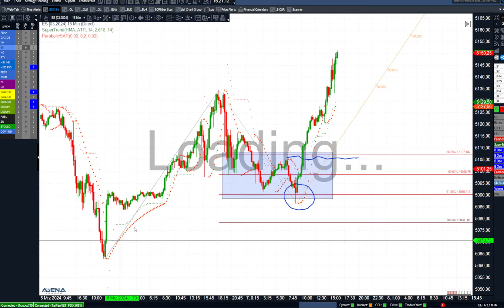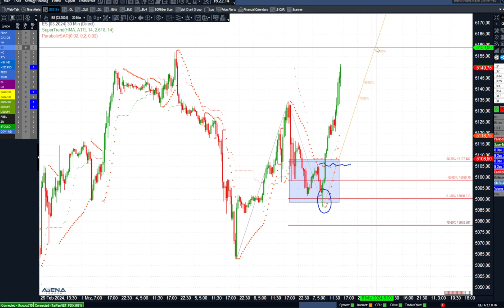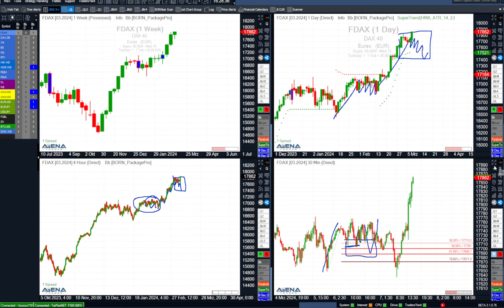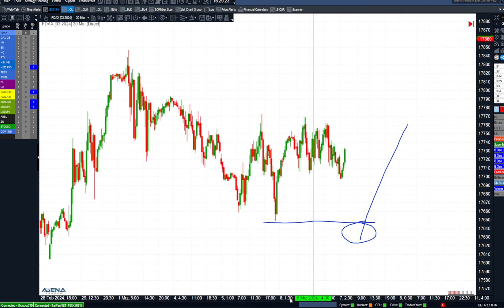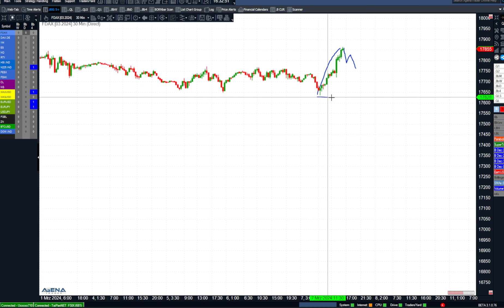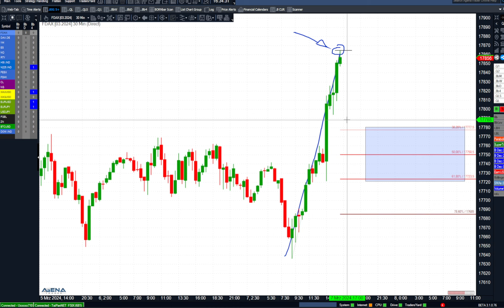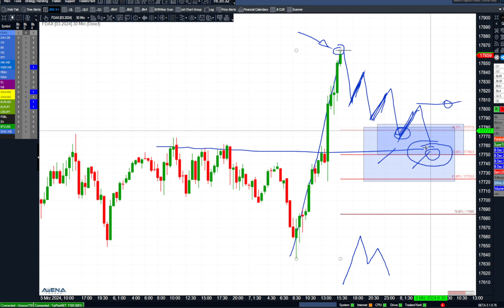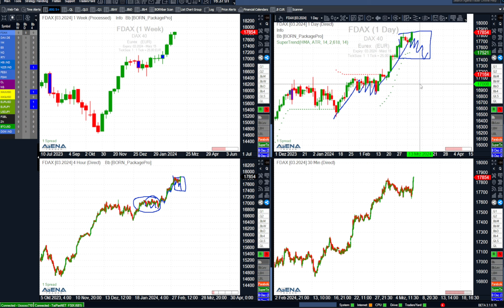Marktverhalten typisch: Viele schöne Einstiegschancen | BORN-4-Trading